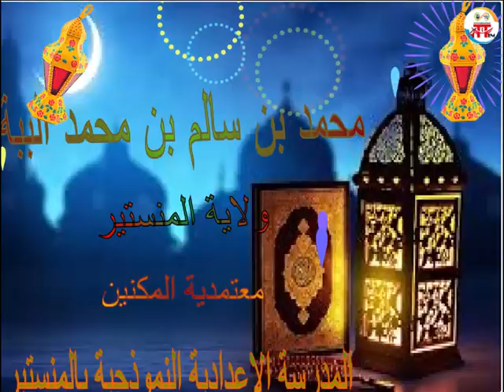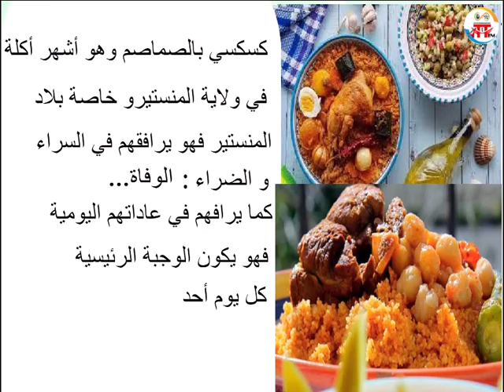المرتبة التاسعة من ضمن المتوجين في مسابقة برمجية السكراتش في مبادرة رمضان بنكهة بلدي العربي 3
تحصل كلا من المبدعين محمد بن سالم الببة و محمد عزيز بن عبد القادر مبارك من المدرسة الإعدادية النموذجية ولاية المنستير على المرتبة التاسعة من ضمن المتوجين في مبادرة رمضان بنكهة بلدي العربي في نسختها 3 مسابقة برمجة السكراتش التي نظّمتها الجمعية التونسية لتكنولوجيا التربية الحديثة